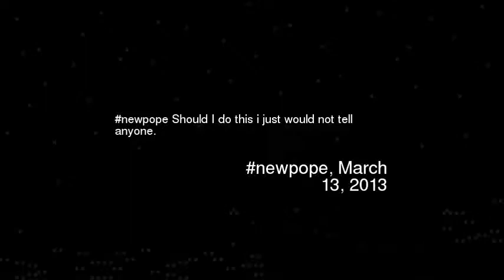ewpope Should I do this i just would not tell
Newpope should i do this i just would not tell anyone